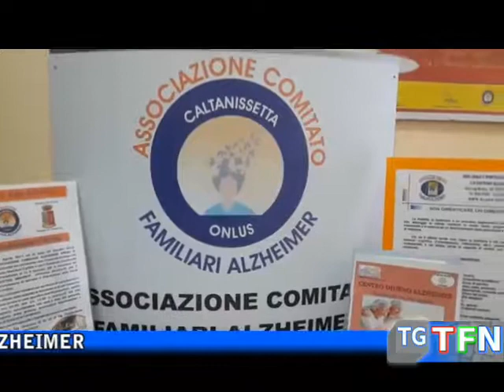Alzheimer la 24° giornata mondiale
Il 21 di settembre si celebra la 24° giornata mondiale dedicata all'Alzheimer